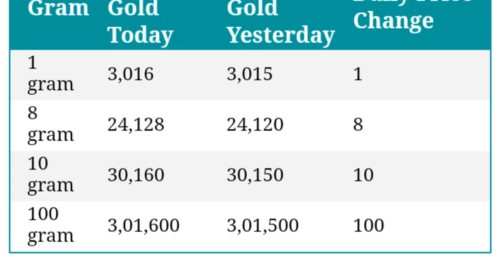आज भारत में सोने और चांदी की कीमत में आया भारी बदलाव जानिए कितना हुआ सस्ता सोना?? Today's Gold Rate